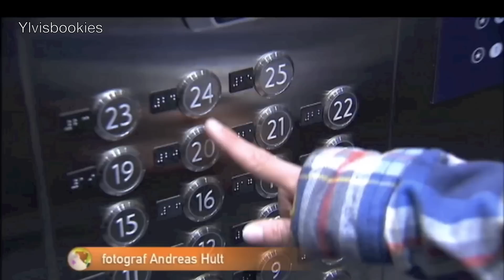Fart bombs make Ylvis laugh - Lilla Aktuellt (Eng subs)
Upload by Julia B. Translation and subs by Quirentia.